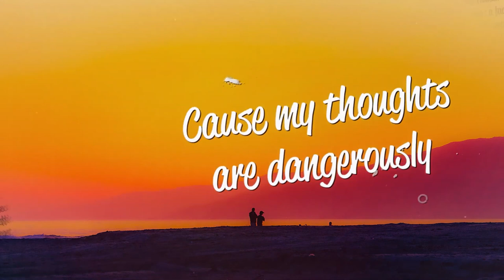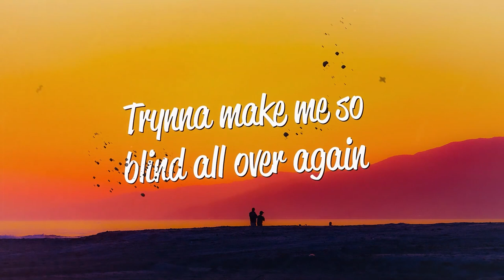J.O.Y - No Sleep (Lyrics)